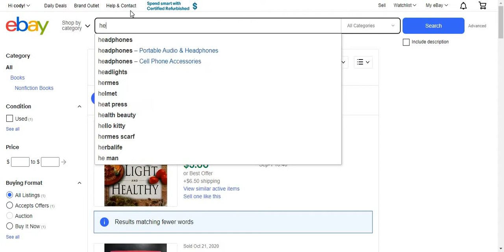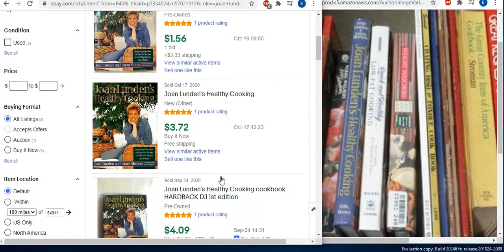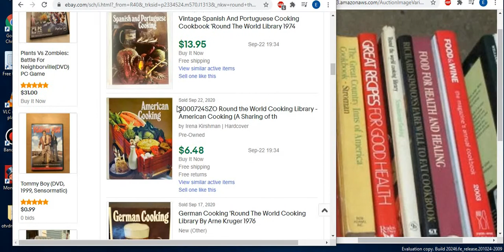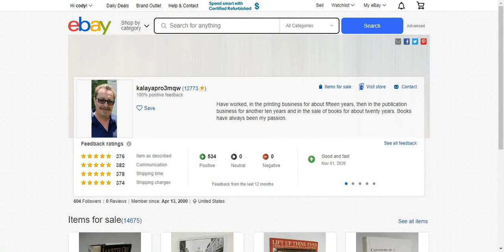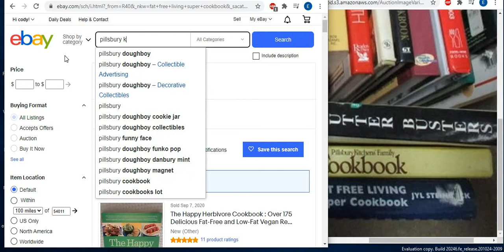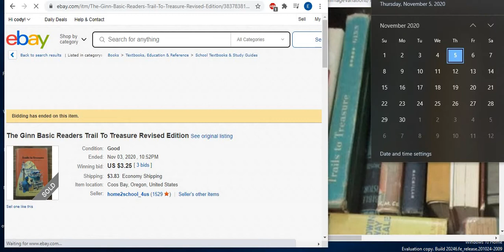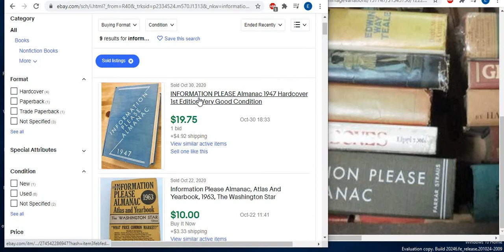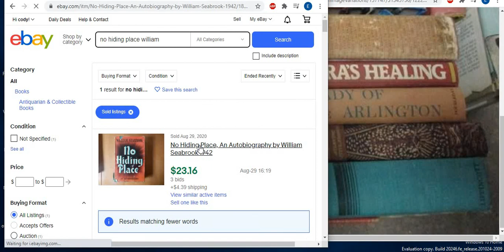Book Lot Lookup